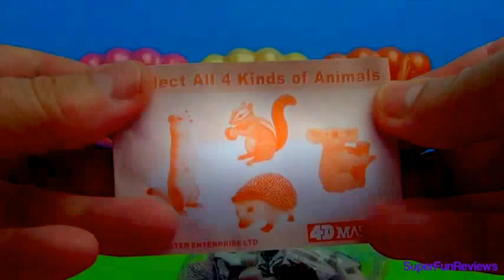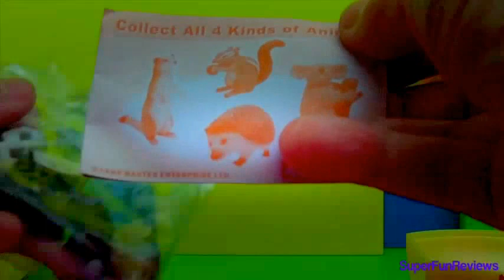Cute Animals 3D Puzzle Surprise Toy - Hedgehog Koala Weasel Chipmunk What A Wonderful World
cute animals doing cute things that can kill you videos eating to draw vines playing sneezing in snow doing funny things and babies attack at the zoo compilation and kids